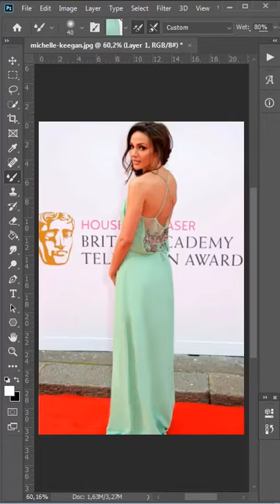Dress Iron with Brush